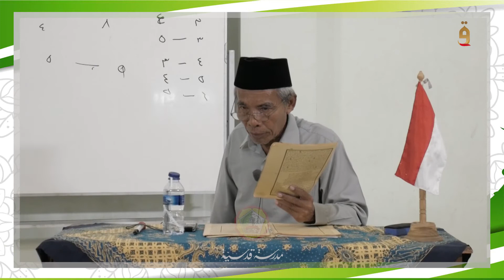Mapel Tauhid, Part3 - Kelas X MA Qudsiyyah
Kitab         : "Tuhfatul Murid"
Penyusun : Syech Ibrahim Albajuri
Pengajar  : Bp. H. Syai'un
Mapel       : Tauhid
Bab           : Fakulluman kullifa / Hal 18
Kelas        : X (Sepuluh)
MA Qudsiyyah Kudus